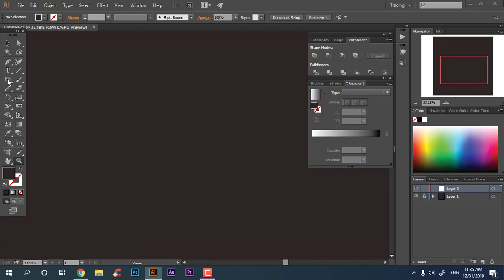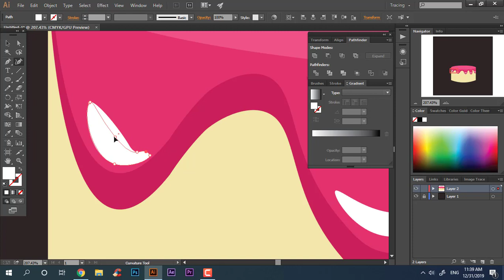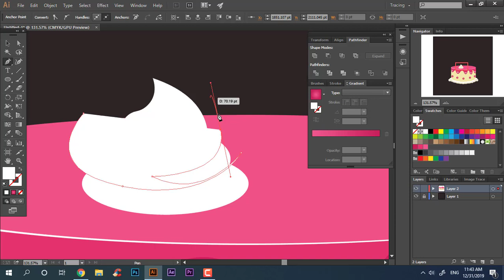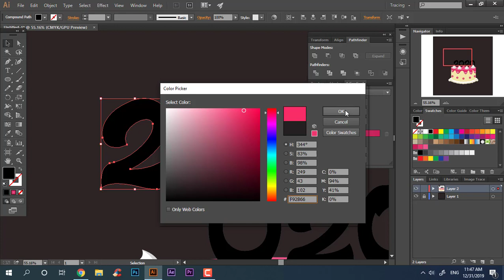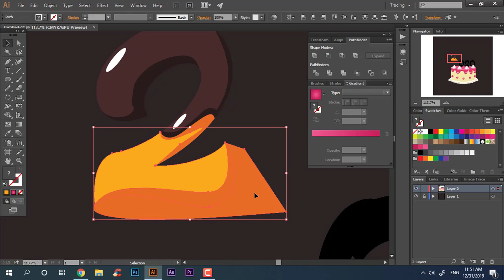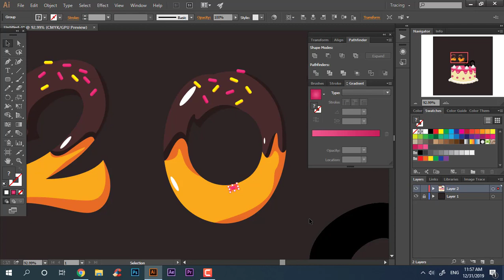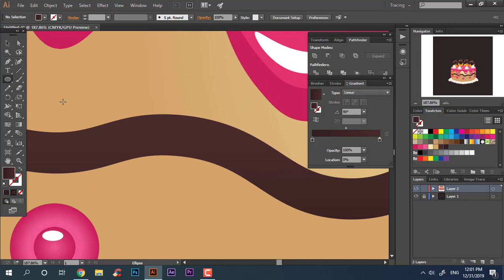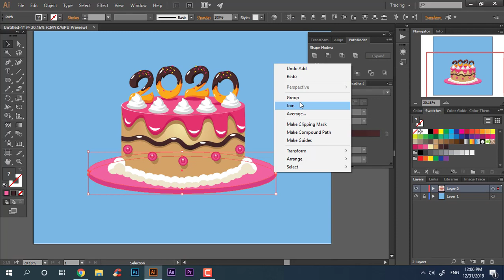Christmas cake tutorial in Illustrator